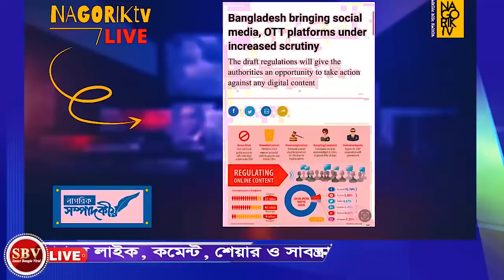এইমাত্র পাওয়া বাংলা খবর। ক্যাপ্টেন শহিদের আজকের রাজৈনতিক বিশ্লেষন। smart Bangla viral 24 Jan 2022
এইমাত্র পাওয়া বাংলা খবর। ক্যাপ্টেন শহিদের আজকের রাজৈনতিক বিশ্লেষন। smart Bangla viral 24 Jan 2022 captain shahid islam talking today